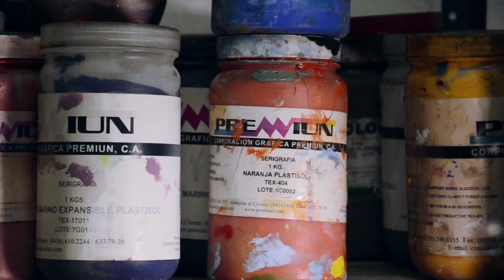Estudio Creativo - FIJU Publicidad